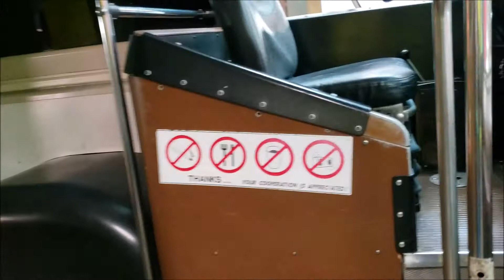A day at marbles museum | Day in the life of a nanny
Just taking you guys along with me to marbles museum.
Have questions or topics?
SC: MissMinnie1987